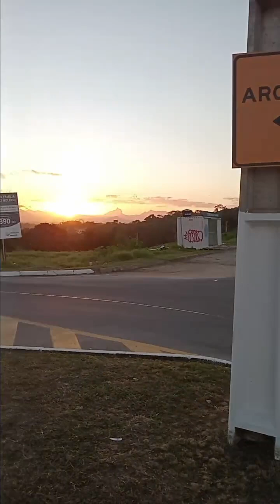Feliz Natal Invernal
Nossos Valores estão tão Invertidos que existem pessoas que nasceram com Boas condições de Vida, com tudo a seu favor, e no entanto vivem se achando como se fossem Superiores às pessoas que nasceram com Péssimas condições. A pessoa ao invés de Lutar pela Igualdade e Justiça, alimenta a continuação da Desigualdade e Injustiça. O acesso a Boa Educação o faz Arrogante, enquanto que aquele que as vezes não tem onde cair morto é que desenvolve Humildade.

Salmos 37
Não te indignes por causa das más pessoas; nem tenhas inveja daqueles que praticam a injustiça. Pois eles em pouco tempo secarão como o capim, e como a relva verde logo murcharão. Confia no SENHOR e pratica o bem; assim habitarás em paz na terra e te nutrirás com a fé. Deleita-te no SENHOR, e Ele satisfará os desejos do teu coração. Entrega o teu caminho ao SENHOR, confia nele, e o mais Ele fará. Ele exibirá a tua justiça como a luz, e o teu direito como o sol ao meio-dia. Aquieta-te diante do SENHOR e aguarda por Ele com paciência; não te irrites por causa da pessoa que prospera, nem com aqueles que tramam perversidades. Deixa a ira e abandona o furor; não te impacientes. Não te inflames, pois assim causarás mal a ti mesmo. Pois os malfeitores serão exterminados, mas os que depositam sua esperança no SENHOR herdarão a terra. Mais algum tempo apenas, e já não existirá o ímpio; tu o procurarás em seu lugar, porém não mais o encontrarás. Os humildes herdarão a terra e se deleitarão na plenitude da paz. O ímpio conspira contra o justo e range contra ele os dentes. O SENHOR, porém, dele se ri porque vê chegando seu dia. Os ímpios empunham a espada e retesam o arco, para abater o humilde e o pobre, e trucidar os que seguem o caminho reto. Mas a espada lhes atravessará o coração e seus arcos serão quebrados. Mais vale o pouco do justo que a opulência de muitos ímpios, pois aos ímpios serão quebrados os braços, ao passo que o SENHOR sustenta os justos. O SENHOR zela pela vida das pessoas íntegras, e sua herança permanecerá para sempre. Não ficarão decepcionados no tempo da desgraça, nos dias de fome serão saciados. Sim, os ímpios perecerão, os inimigos do SENHOR: desaparecerão como o esplendor dos prados, como fumaça desaparecerão.

O ímpio pede emprestado e não devolve; o justo se compadece e dá com generosidade. Sim, possuirão a terra os que Ele abençoar, mas os que Ele amaldiçoar serão excluídos. O SENHOR firma os passos de todo aquele cuja conduta lhe agrada! Se cair, não ficará por terra, porque o SENHOR o segura pela mão. Fui jovem e já estou velho, e nunca vi um justo abandonado nem seus descendentes mendigando o pão. Em todo o tempo exerce grande compaixão e empresta com boa vontade, seus filhos serão abençoados! Desvia-te do mal e faze o bem, e sempre terás onde morar. Pois o SENHOR ama quem pratica a justiça, e não abandona os seus fiéis. Estes serão resguardados para todo o sempre, mas a descendência dos ímpios será exterminada. Os justos herdarão a terra e para sempre nela habitarão. A boca do justo proclama a sabedoria, e sua língua anuncia o direito. A Lei de Deus está no seu coração, e seus passos não vacilam. O ímpio espreita o justo, e procura maneira de matá-lo; mas o SENHOR não o abandona às suas mãos, nem permite que o condenem, se for julgado. Espera no SENHOR! E, confiante, segue sua soberana vontade. Ele te exaltará dando-te a terra, por herança, e verás os ímpios serem destruídos. Vi uma pessoa ímpia, prepotente e cruel a expandir-se como a árvore frondosa. Tornei a passar, e já não estava; procurei-a, e não foi encontrada. Medita no homem íntegro, considera a pessoa justa! Há uma prosperidade para todo aquele que busca a paz; mas os impenitentes serão exterminados todos juntos; não haverá qualquer sucesso futuro para os ímpios. A salvação dos justos vem do SENHOR, Ele é a sua fortaleza na hora da adversidade! O SENHOR os ajuda e os liberta. Ele os livra dos ímpios e os salva, porque nele se refugiam.